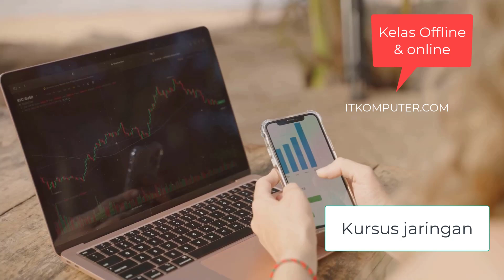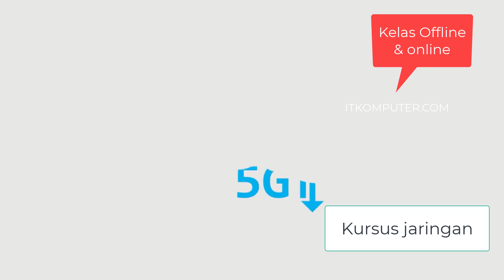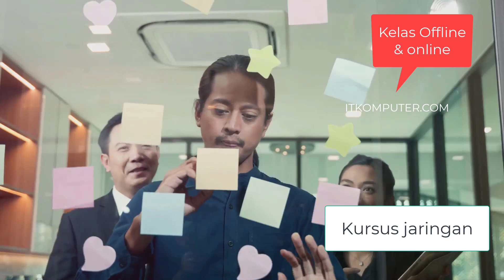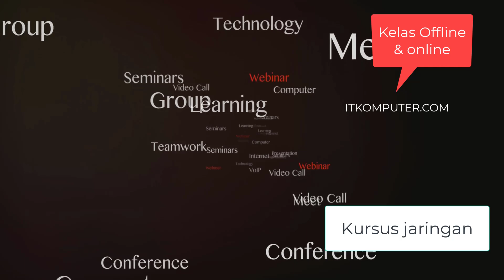Memahami Perbedaan antara LAN, MAN, dan WAN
Belajar melalui video dengan materi Tutorial SQL Server, Tutorial web design,Tutorial jaringan, Tutorial desain grafis, tutorial web programing,
dan trik trik lainnya tentang dunia IT